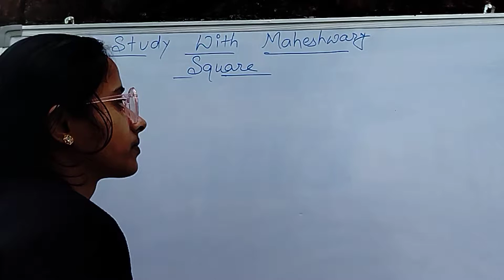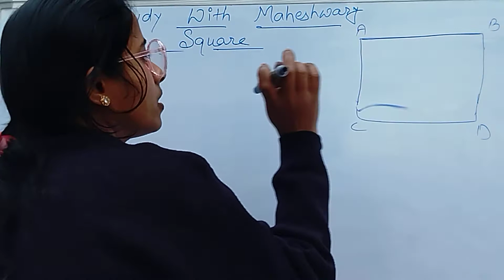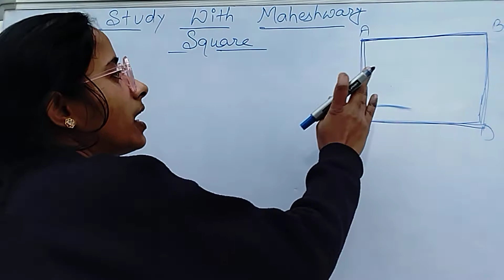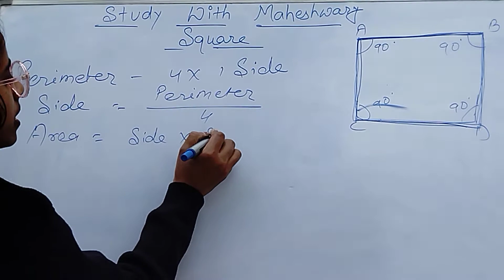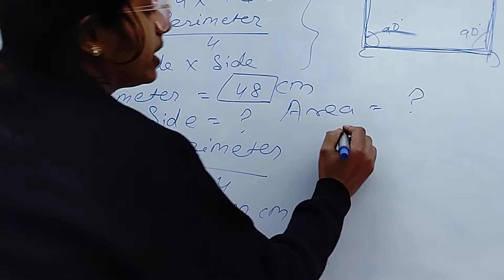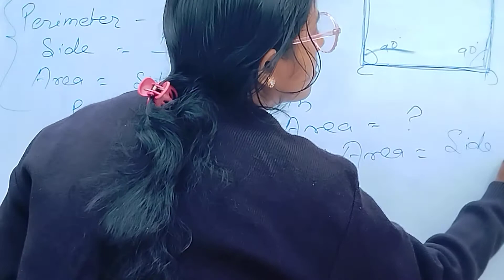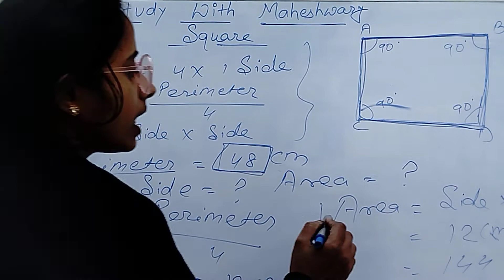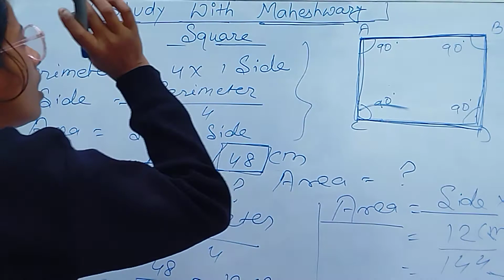Problem based on Square. Part 4